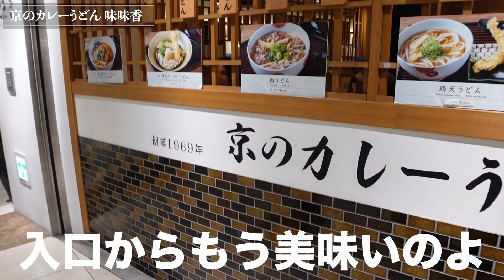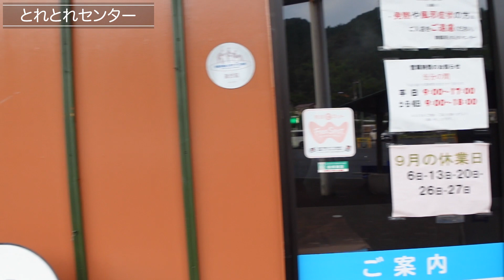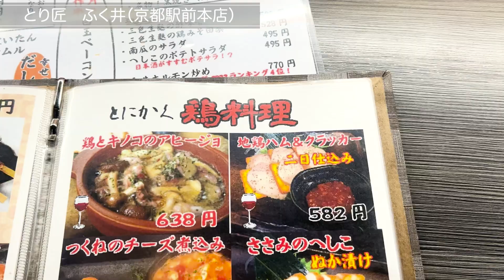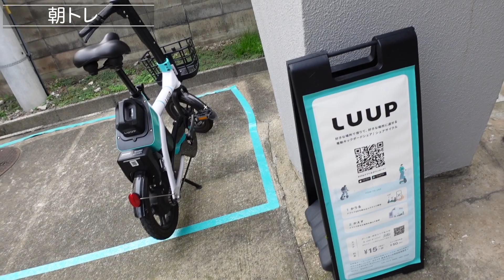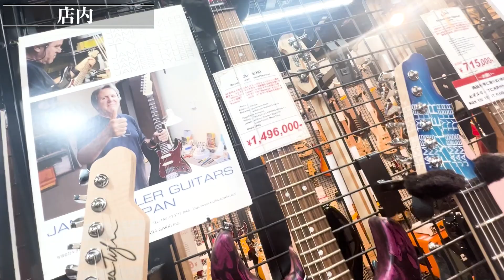[vlog]筋トレバンドマンの1泊2日京都帰省旅行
旅行先のジム、楽器屋ってなんだかテンション上がるよね！

今回お邪魔したワタナベ楽器さん品揃えも豊富で店員さんの対応も素晴らしかったです。
他にも近くにデジタル＆ドラム館があるので次はそこにも行ってみたい。
観光地のLUUPは競争率激しいけどバスや電車よりも移動中の観光も楽しめるのでおすすめです。
やっぱり何回帰って来ても京都は楽しめますね。

〈目次〉